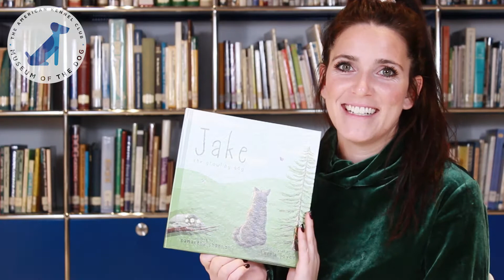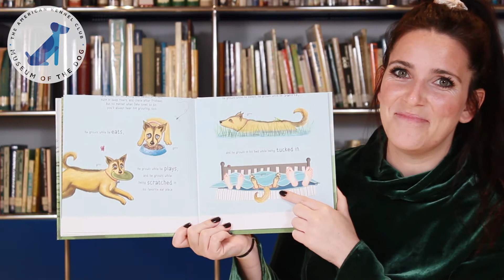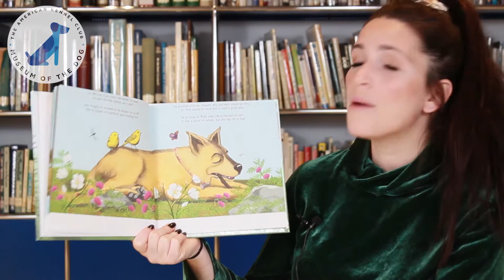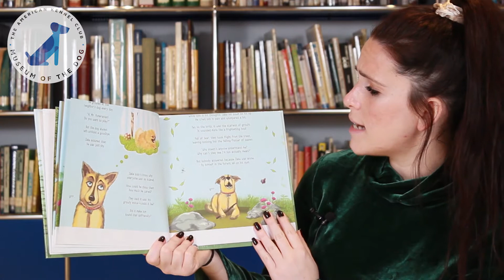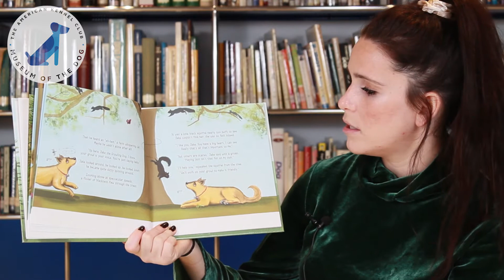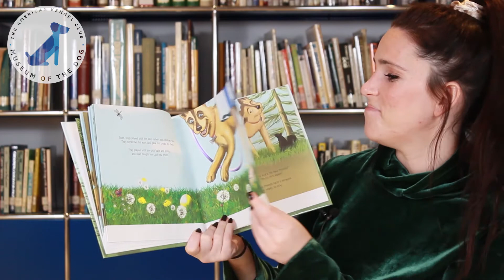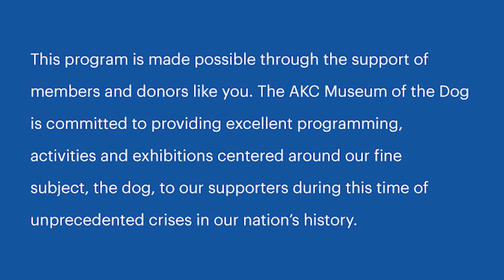MOD Paws to Read: Jake the Growling Dog by Samantha Shannon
In this week's Paws to Read we're reading, "Jake the Growling Dog" by Samantha Shannon. Jake is a misunderstood dog whose growls make others think he's mean, but really he's friendly! Find out if Jake is able to change up his growl to make him seem friendlier with the help of an unexpected friend. If you liked this selection, you can find this one and others at the AKC Museum of the Dog Shop